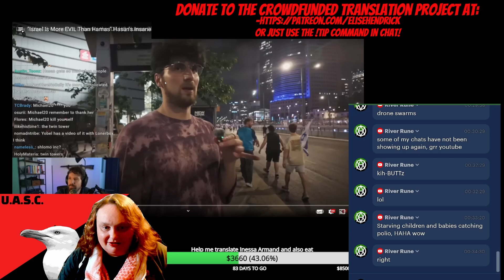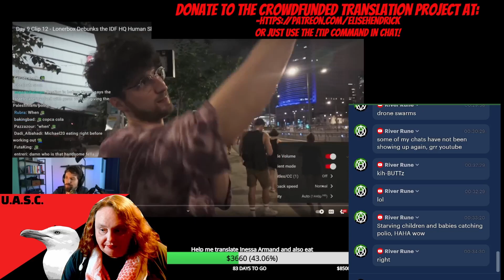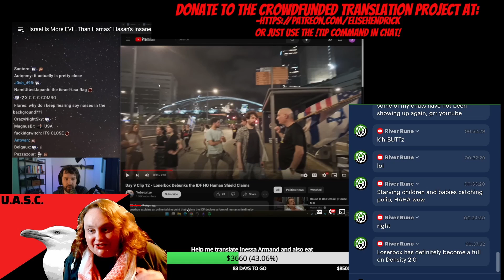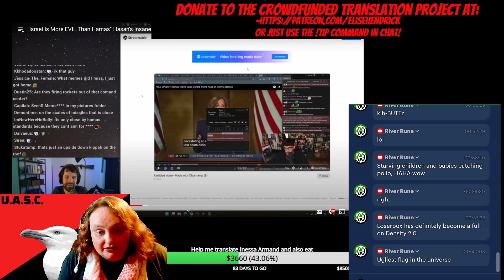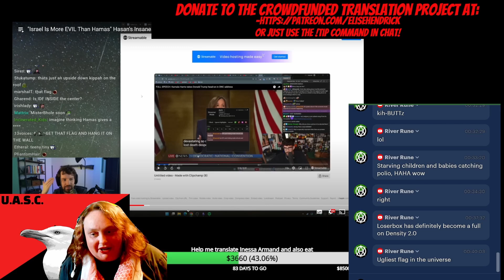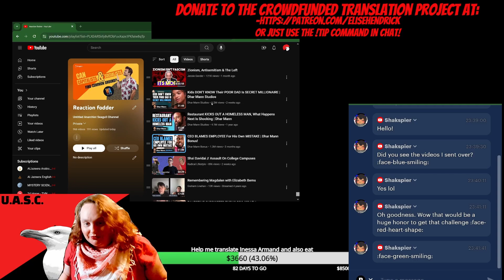Lonerbox & Steve Destiny accidentally show how NOT to lie with video footage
Protip: If you're trying to claim that a military facility is nowhere near a civilian residential area, maybe don't do it in a single take that shows it's literally across the street from a shopping centre and next door to big tower blocks.